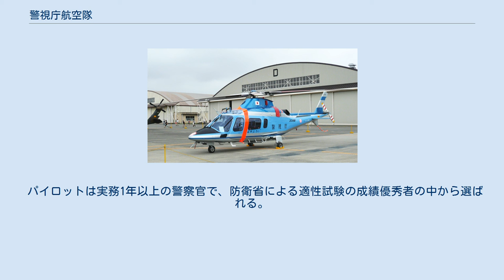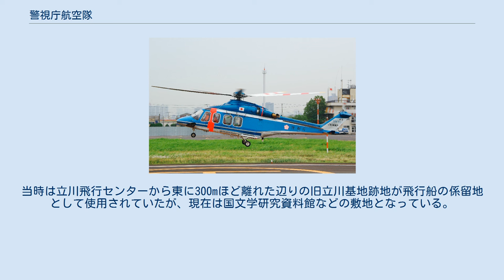警視庁航空隊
警視庁航空隊（けいしちょうこうくうたい）は、警視庁地域部に所属し、航空機を運用して各種警察活動を行う部隊である。
2018年11月現在、大中小14機のヘリコプターを運用しており、日本の警察航空隊の中で最も規模が大きい。
 警察博物館で展示される「はるかぜ一号」 昭和30年代に入ると、事件事故等の広域化・スピード化に伴って、警察の機動力強化が求められるようになった。
特に交通関係や災害発生時における警戒・救護や、その他の警備などの分野では、広域性と機動力を兼ね備えた立体的な警察活動が強く要請されるようになった。
このことから、警視庁では、カナダやアメリカ合衆国等での警察航空業務の状況や、運輸省航空局や民間航空会社、ヘリコプター製造会社等に対する調査研究を進めるとともに、警察庁や東京都、東京都議会などの関係各所にヘリコプターの配備を働きかけた。
 1959年7月の第4回臨時都議会でヘリコプターの導入が承認され、これにより、警視庁は全国の警察に先駆けてヘリコプターを導入することとなった。
機種は川崎-ベル47G-2で、同年10月15日に納入され、翌10月16日、九段の警視庁警察学校校庭で命名式が行われた。
愛称としては、都民に広く募った結果、1,052件の応募があり、寄せられた292の愛称のなかから「はるかぜ」が採択された。
また1960年10月10日には、警察庁から警視庁に対し、都有機の同型機1機が配備されて、「はるかぜ二号」と命名され、都有機は「はるかぜ一号」と改称した。
この国有機の配備に伴い、警視庁管内だけでなく、関東及び東北管区警察局内の各県公安委員会の出動要請に応ずることを義務付けられた。
更に1963年1月10日には川崎-ベル47G3B-KH4 1機が追加されて「はるかぜ三号」と命名されたが、これは同型機の量産初号機であった。
また1968年には、中型の富士-ベル204Bを追加導入して、「おおとり」と命名した。
1969年の時点ではこの中型1機・小型3機の陣容であり、「おおとり」と「はるかぜ二号」「三号」が東大安田講堂事件警備に参加した。
また1973年には、「おおぞら」として、大型のKV-107-IIA-17も導入された。
 「はるかぜ」を受領した当初は、江東区深川の民間会社の施設に間借りして運航していたが、1964年4月に江東区深川（現在の辰巳）に東京ヘリポートが完成したことから、同地に基地施設を新設した。
そして5月14日には、警視庁航空隊の発隊式が行われた。
 警ら（パトロール）、事件発生時の情報収集、遭難者の捜索救助など、上空からヘリコプターを使用した警察活動を行っている。
特殊救助隊や山岳警備隊の救助活動などを支援することもある。
 パイロットは実務1年以上の警察官で、防衛省による適性試験の成績優秀者の中から選ばれる。
合格者は入札により委託された外部の教育機関（一部は防衛省）で事業用操縦士の資格を取得する。
その後は経験に応じて、各機種の限定変更、計器飛行証明、教育証明など、様々な資格を取得する。
 整備士は主に二等航空整備士以上を保持している者を採用試験で採用する。
ほとんどが警視庁技官。
 活動拠点として東京ヘリポートと立川飛行場内に飛行センター（航空基地）を設置しており、隊本部は東京ヘリポート内（東京都江東区新木場四丁目7番31号）に所在している。
 1989年3月から1994年3月まで、飛行船（Skyship 600「はるかぜ」）が配備されていた。
当時は立川飛行センターから東に300mほど離れた辺りの旧立川基地跡地が飛行船の係留地として使用されていたが、現在は国文学研究資料館などの敷地となっている。